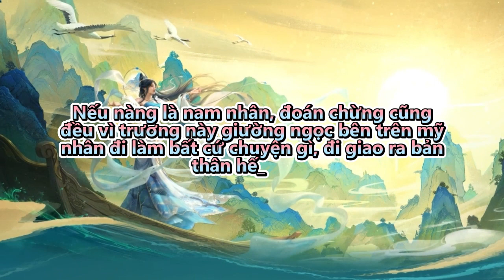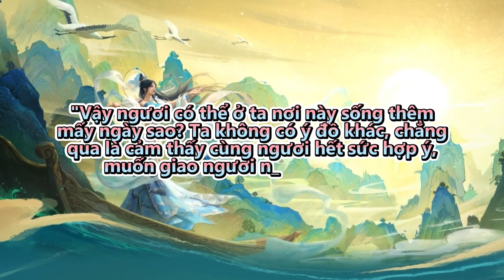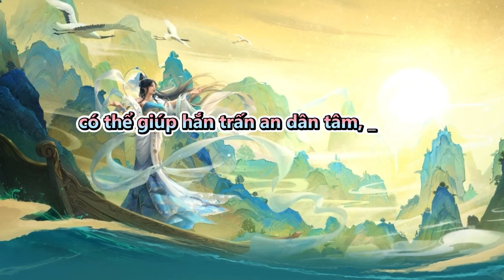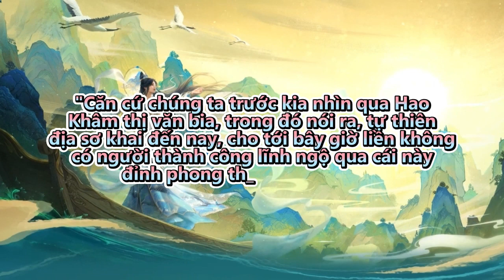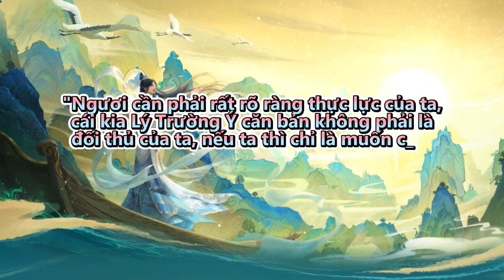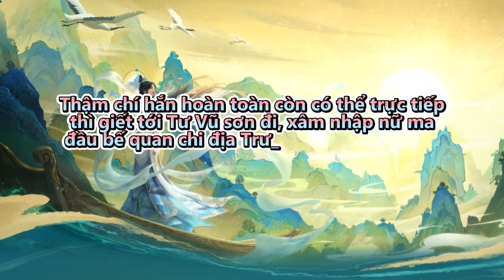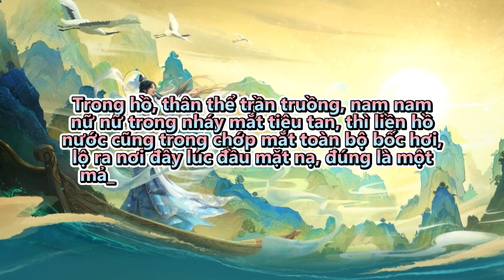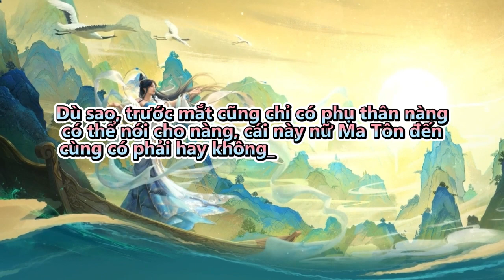Bị kẹt lại tân thủ môn lấy nữ ma đầu | Tập 411 - 415 | Tu Tiên | Huyền Huyễn | Truyện Audio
Review Truyện: Bị kẹt lại tân thủ môn lấy nữ ma đầu

Đọc truyện và truyện chữ